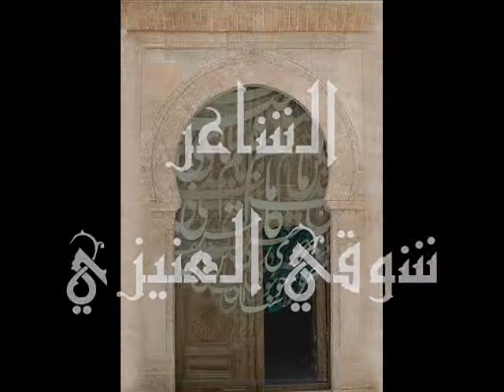رمضانيّات 2012: الشاعر شوقي العنيزي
رمضانيّات بيت الشعر 2012
سهرة السبت 11 أوت بفضاء بيت الشعر
مقطع من مداخلة الشاعر شوقي العنيزي
قصيدة: ليل أسبيس
قصائد قصيرة: غربة، مصافحة، إطار
قصيدة: الأمطار
بيت الشعر التونسي
العنوان: 29 مكرر نهج التريبونال، الحفصيّة، تونس 1006

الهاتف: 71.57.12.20